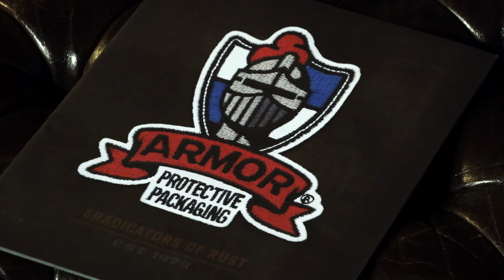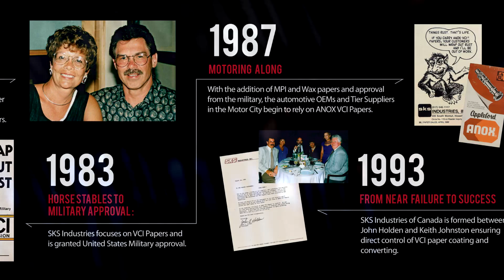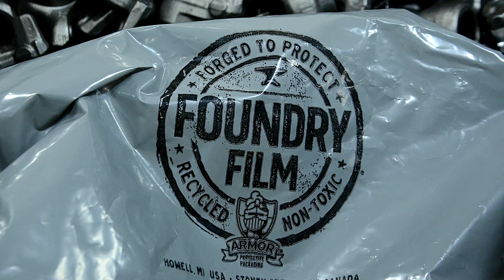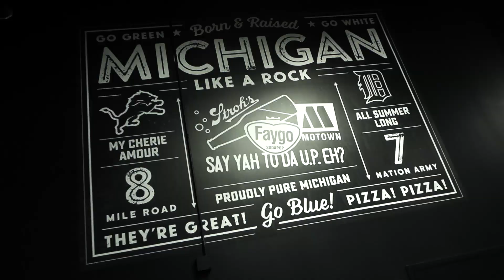Armor Protective Packaging: The Whole Story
Armor Protective Packaging – we’re ERADICATORS OF RUST and we do whatever we can to take the work out of your workday. The ARMOR team takes the business of rust prevention and rust removal very seriously and we apply that same commitment to the ‘business’ of fun. This is our story – it highlights what we do and why we do it – it tells the story of ARMOR VCI (vapor corrosion inhibitor) products and the people behind the ARMOR name.

We’re experts in rust prevention and rust removal and we’ve been at this a long time (over 40 years).  We bear the title of “Eradicators of Rust” with pride as we provide rust preventative packaging materials and liquids to more than 90% of the Fortune 500 industrial companies.  All ARMOR products are clean, safe, easy-to-use and extremely effective. Whether it’s rust prevention or rust removal, we save our customers time, money and effort to keep their metal parts rust-free, 24/7.  ARMOR — Taking the Work Out of Your Workday.